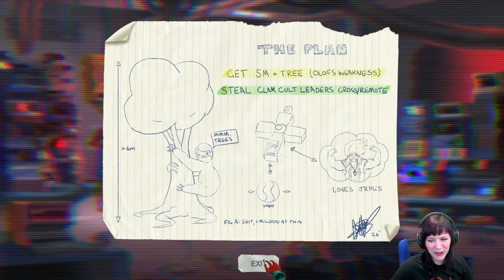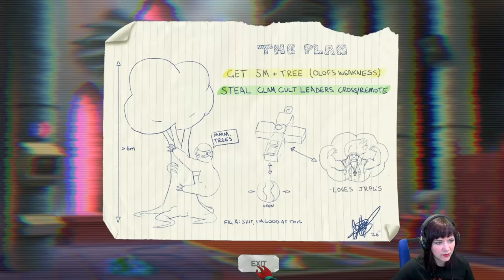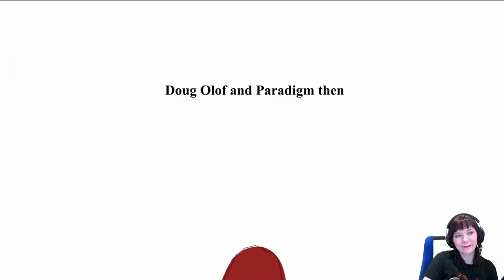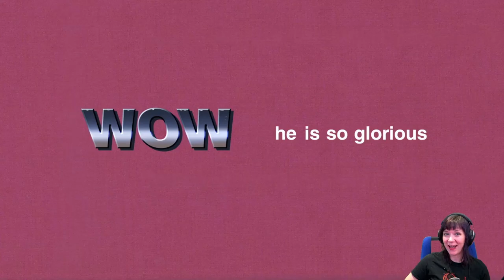Best Game Ever?? Let's Play Paradigm - Playthrough Part 3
I've never played a point & click game before and I wasn't sure what this game would bring, but it was AWESOME! Paradigm is full of actually funny jokes, characters that are equally adorable and disgusting, many tiny details and references you just don't want to miss.

I am eagerly awaiting the next game of this developer, The Dungeon Experience, which looks like it's going to be epic.

0:00:00 Start & Space Station
0:05:18 Dupa Genetics
2:11:33 Office
3:14:03 Epilogue